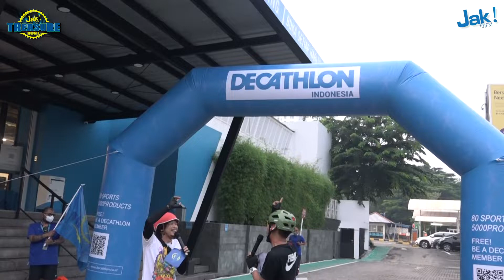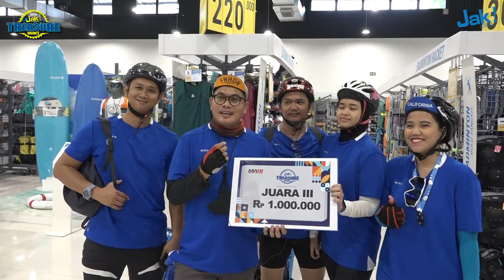Jak Treasure Hunt 2022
Jakartans, ini dia keseruan JAK TREASURE HUNT bareng 100 pendengar JAK 101 FM, yang udah berhasil muterin Jakarta dan memecahkan clue-clue di JAK TREASURE HUNT!

(Supported by : Decathlon Indonesia)